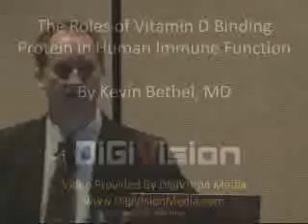The Roles of Vitamin D Binding Protein in Human Immune Function - Kevin Bethel MD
This video is a preview of a lecture given at the 2010 18th international A4M conference in Orlando. The full video with slides is available for purchase at DigiVisionMedia.com/A4M Item A4M101WD1. To learn more about the A4M Visit WorldHealth.net. The A4M is dedicated to the advancement of technology to detect, prevent, and treat aging related disease. The A4M is also dedicated to educating physicians, scientists, and members of the public on biomedical sciences, breaking technologies, and anti-aging issues.